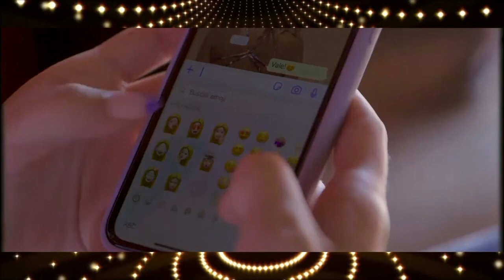Gisela Quirós Y Adrián Cobos en Toni Rovira y Tú